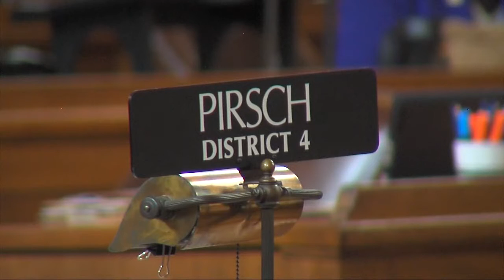Pete Pirsch (02/14/14)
Pete Pirsch - Republican Candidate for Attorney General